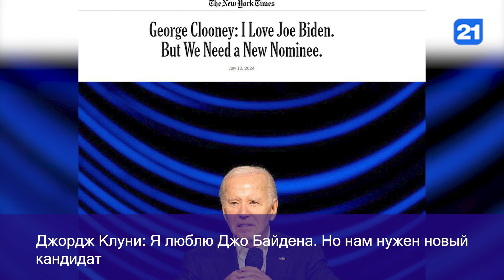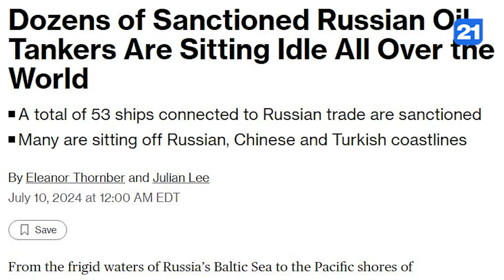NEWS DIGEST 11.07.2024